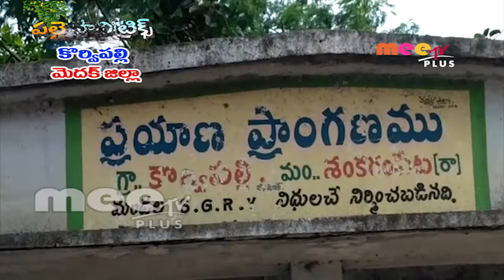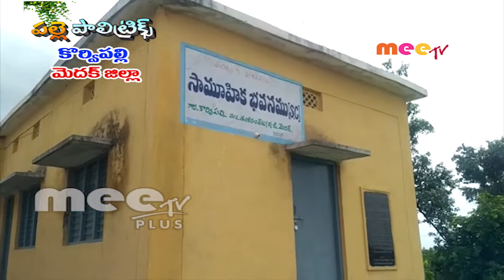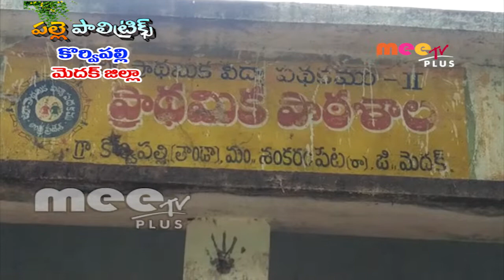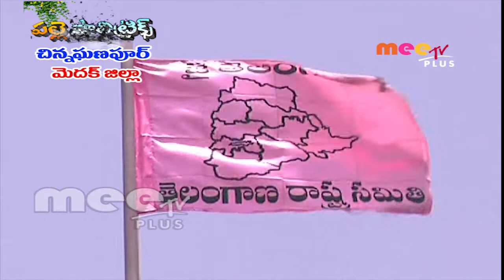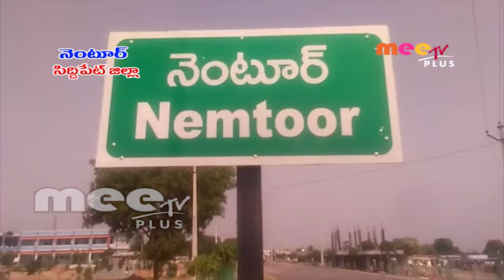Palle Politricks Ep -22 Focus on Korvipally, Chinnaghanapur, Ramthirtham (Medak) Nemtur (Siddepet)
India
Emblem of India.svg
This article is part of a series on the
politics and government of
India
Constitution and law[show]
Government of India[show]
Elections[show]
Federalism[show]
Other countries Atlas
Politics in India take place within the framework of its constitution, because India is a federal parliamentary democratic republic, in which the President of India is the head of state and the Prime Minister of India is the head of the government. India follows the dual polity system, i.e. a double government which consists of the central authority at the center and states at the periphery. The constitution defines the organization powers and limitations of both central and state governments, and it is well-recognized, rigid and considered supreme; i.e. laws of the nation must conform to it.

There is a provision for a bicameral legislature consisting of an Upper House, i.e. Rajya Sabha, which represents the states of the Indian federation and a lower house i.e. Lok Sabha, which represents the people of India as a whole. The Indian constitution provides for an independent judiciary, which is headed by the Supreme Court. The court's mandate is to protect the constitution, to settle disputes between the central government and the states, to settle inter-state disputes, to nullify any central or state laws that go against the constitution, and to protect the fundamental rights of citizens, issuing writs for their enforcement in cases of violation.

Governments are formed through elections held every five years (unless otherwise specified), by parties that secure a majority of members in their respective lower houses (Lok Sabha in the central government and Vidhan Sabha in states). India had its first general election in 1951, which was won by the Indian National Congress, a political party that went on to dominate subsequent elections until 1977, when a non-Congress government was formed for the first time in independent India. The 1990s saw the end of single-party domination and the rise of coalition governments. The elections for the 16th Lok Sabha, held from April 2014 to May 2014, once again brought back single-party rule in the country, with the Bharatiya Janata Party being able to claim a majority in the Lok Sabha.

In recent decades, Indian politics has become a dynastic affair. Possible reasons for this could be the absence of party organizations, independent civil society associations that mobilize support for the parties, and centralized financing of elections. The Economist Intelligence Unit has rated India as a "flawed democracy" in 2016.

For other political parties, see List of political parties in India. An overview on elections and election results is included in Elections in India.
Main articles: Indian general election, 2009 and Indian general election, 2014
Compared with other democratic countries, India has a large number of political parties. It has been estimated that over 200 parties were formed after India became independent in 1947.[6]

Some features of the political parties in India are that the parties are generally woven around their leaders, the leaders are actively playing a dominant role, and that the role of leadership can be transferred, thus tending to take a dynastic route. The two main parties in India are the Bharatiya Janata Party, also known as the BJP and the Indian National Congress, commonly called the INC or simply Congress. These two parties dominate national politics. On the left-right political spectrum, the Indian National Congress is a welfare-heavy, centre party, whereas the BJP is a fiscally conservative, Right-wing party